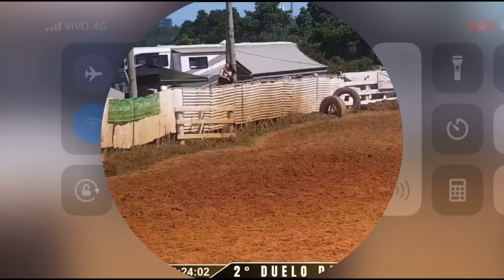Começamos bem… 😰 SQN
Segundo rodeio meu com a Atacama, teve uns quantos perrengues 😅